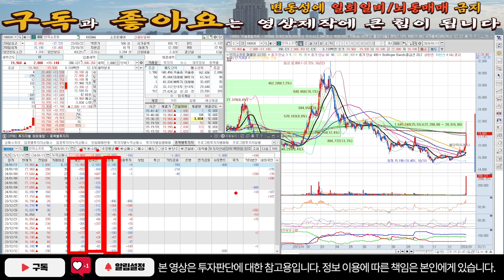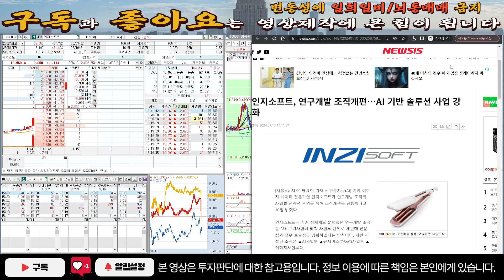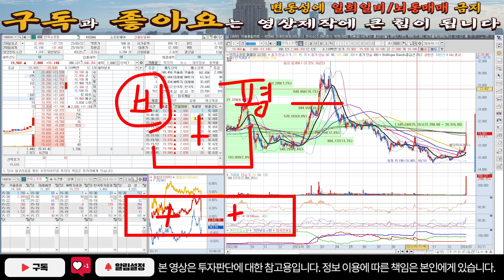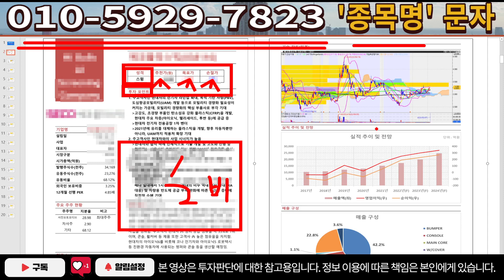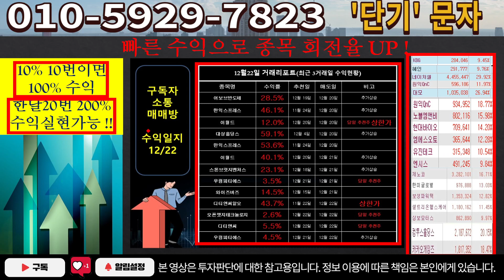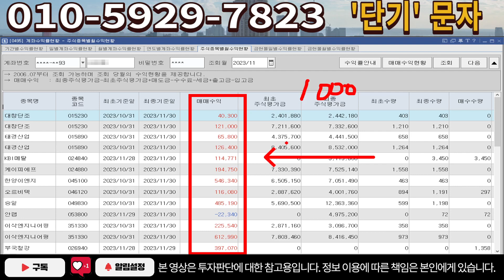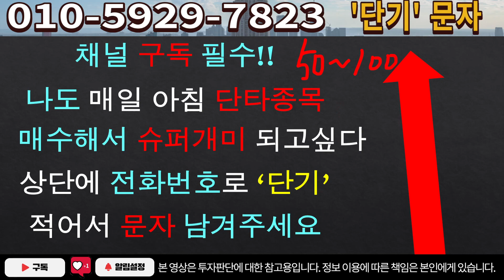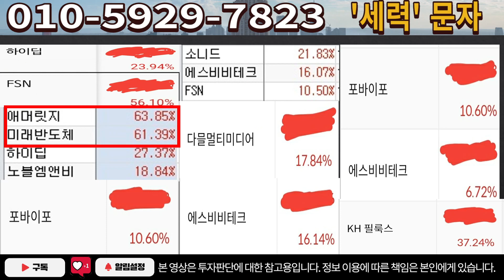[주식]인지소프트 - 이제 진심으로 중요한 타이밍! '이날' 놓치면 개처물림!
실시간 구독자소통 카톡방 투자정보 텔레그램